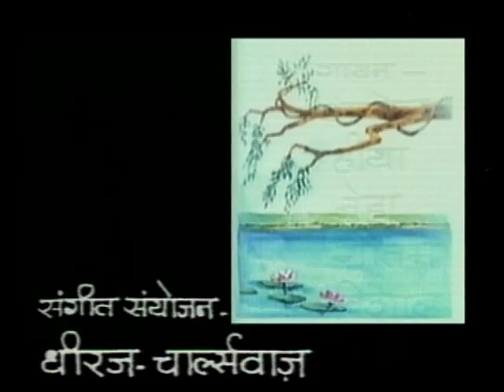The Jungle Book Part 21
The Jungle Book, Mowgli, Mogli